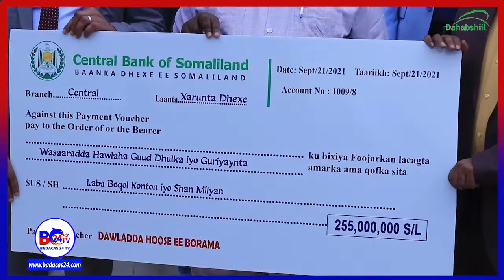30Kun Oo Dollar Oo Lagu Hormaarinayo Boorama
30Kun Oo Dollar Oo Lagu Hormaarinayo Boorama